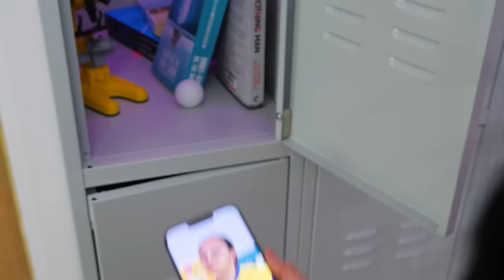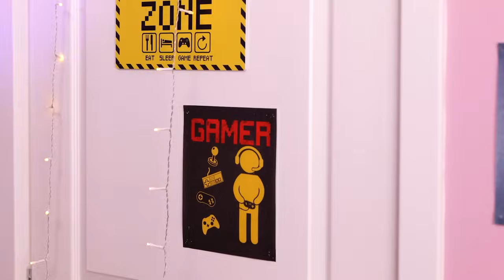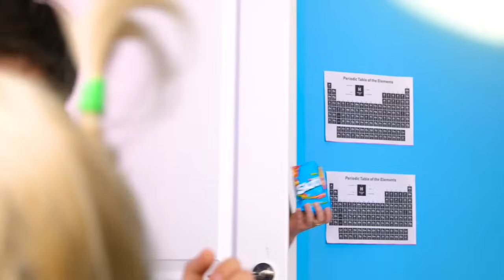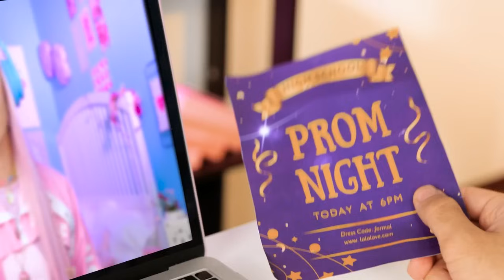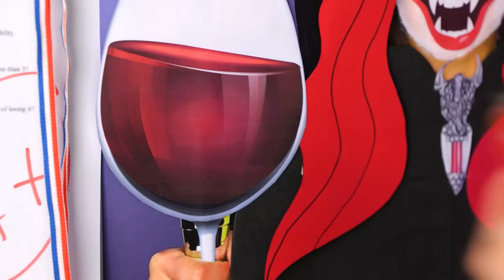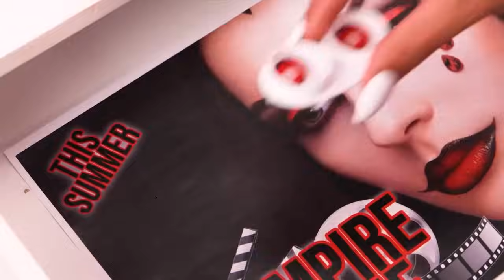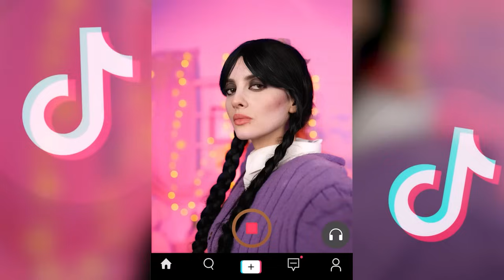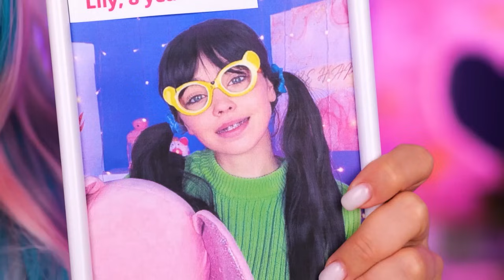Good Girl Fell in Love With a Bad Boy || Makeover From Nerd to Popular!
🤓 Watch as we give a total makeover to our dear friend, turning her from a nerdy bookworm into a stunning and confident popular girl! 💁‍♀️ Get ready for some jaw-dropping before-and-after moments as we glam her up with makeup, style her hair, and revamp her wardrobe! 👗💅 Witness the power of transformation and self-confidence in this inspiring journey! 🎥✨

DORAMA romantic La La Love new episode! ♥️ Like Korean and Chinese DORAMAS You can find us in TikTok♥️ LA LA LOVE TEAM FAMILY TIKTOK: @sue_lalalove @lily_lalalove @sue.dj @ash_ll_love @lalalove.team